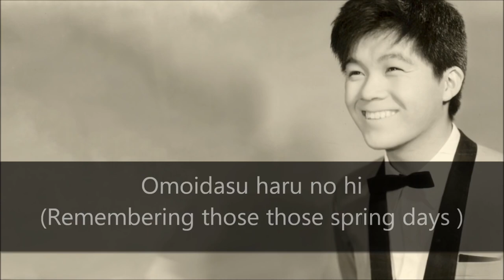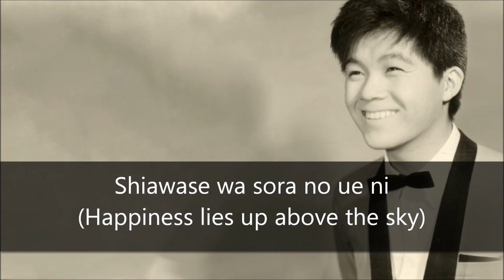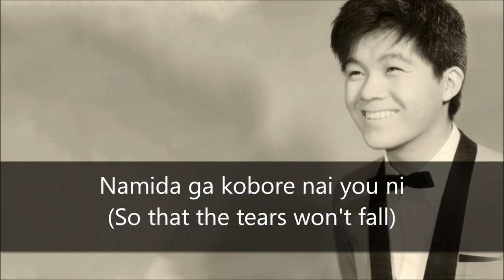Sukiyaki (Ue o Muite Arukou) - Kyu Sakamoto (English Translation and Lyrics)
About the Lyrics

The lyrics tell the story of a man who looks up and whistles while he is walking so that his tears won't fall. The verses of the song describe his memories and feelings. The English-language lyrics of the version recorded by A Taste of Honey are not a translation of the original Japanese lyrics but a completely different set of lyrics set to the same basic melody.

The title Sukiyaki, a Japanese hot pot dish, has nothing to do with the lyrics or the meaning of the song; the word served the purpose only because it was short, catchy, recognizably Japanese, and more familiar to most English speakers. A Newsweek columnist noted that the re-titling was like issuing "Moon River" in Japan under the title "Beef Stew."

About the song:

"Ue o Muite Arukō" (上を向いて歩こう?, literally "[I] shall walk looking up") is a Japanese-language song that was performed by Japanese crooner Kyu Sakamoto, and written by lyricist Rokusuke Ei and composer Hachidai Nakamura. It is best known under the alternative title "Sukiyaki" in English-speaking parts of the world. The song reached the top of the Billboard Hot 100 charts in the United States in 1963, and was the only Japanese-language song to do so. In total it sold over 13 million copies internationally. The original Kyu Sakamoto recording also went to number eighteen on the R&B chart.[3] In addition, the single spent five weeks at number one on the Middle of the Road charts. The recording was originally released in Japan by Toshiba in 1961. It topped the Popular Music Selling Record chart in the Japanese magazine Music Life for three months, and was ranked as the number one song of 1961 in Japan.
Well-known English-language cover versions include a 1981 cover under the title "Sukiyaki" by A Taste of Honey and a 1995 cover by 4 P.M.. There is also an English language version with altogether different lyrics by Jewel Akens under the title "My First Lonely Night" recorded in 1966. There are many other language versions of the song as well.

About Kyu Sakamoto:

Kyu Sakamoto (坂本 九 Sakamoto Kyū?, born Hisashi Oshima (大島 九 Ōshima Hisashi?), 10 December 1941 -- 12 August 1985) was a Japanese singer and actor, best known outside of Japan for his international hit song "Sukiyaki", which was sung in Japanese and sold over 13 million copies. It reached number one in the United States Billboard Hot 100 in June 1963.